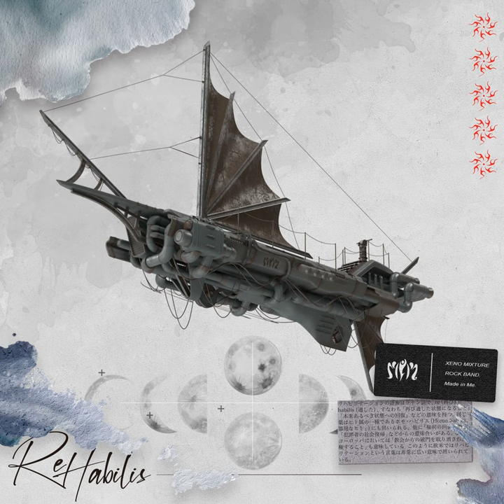HARDEST MODE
HARDEST MODE · Made in Me.

Re:Habilis

Lyricist: hiko
Composer: hiko